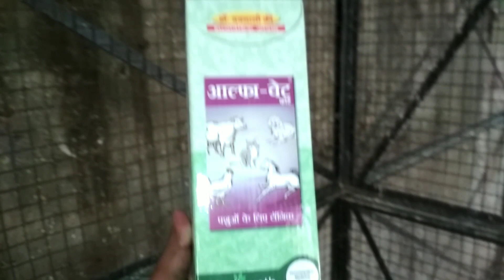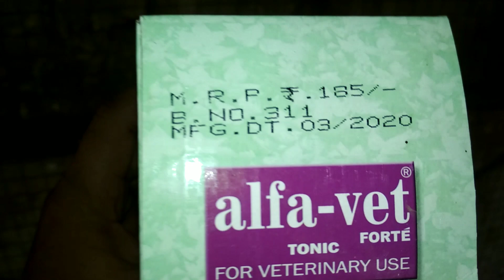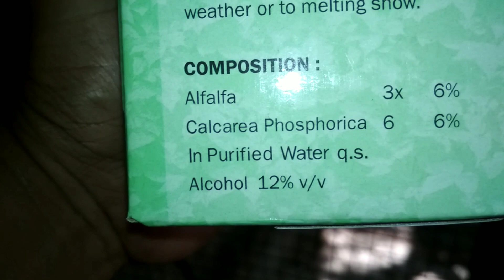Alfavetforte. Alfavet can use all over year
best medicine for captive bird